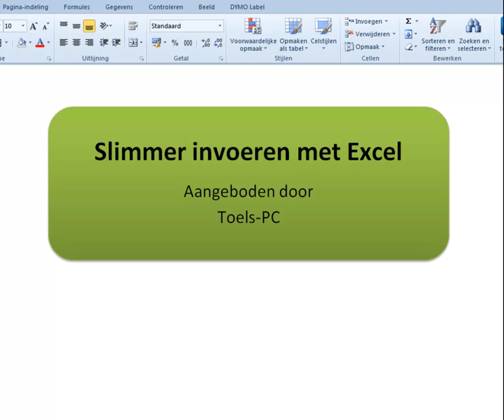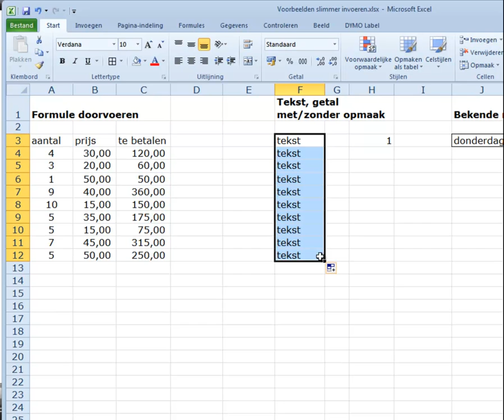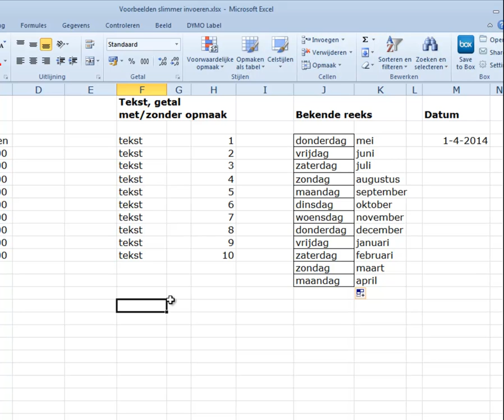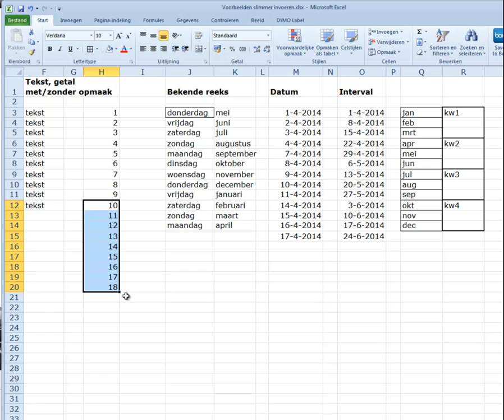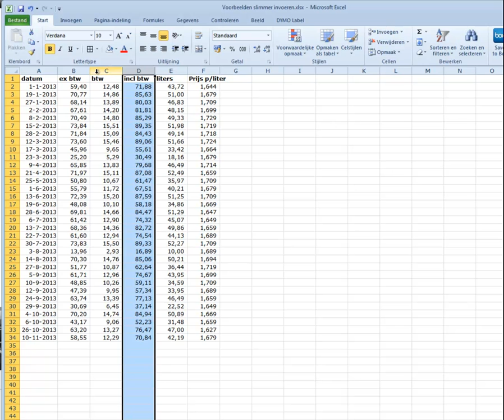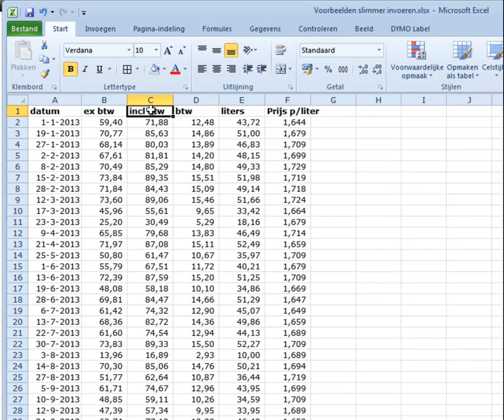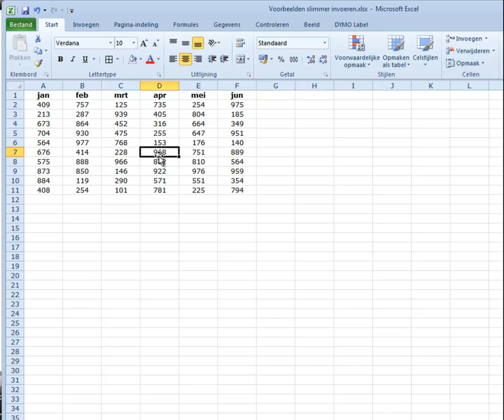Slimmer invoeren Excel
Tips om slimmer gegevens in te voeren met Excel. Je leert meer over automatisch aanvullen, automatisch doorvoeren, transponeren en verplaatsen.
In de film is gebruik gemaakt van Excel 2010, maar je kunt het op dezelfde manier uitvoeren met Excel 2007, 2013 en 2016.